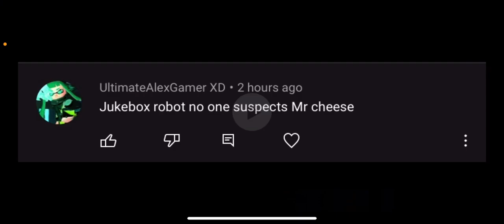Jukebox robot No one suspects Mr. Cheese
Enjoy the video while you still can.